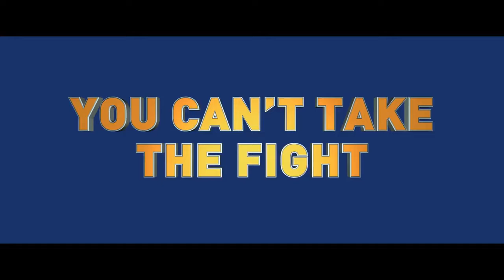Goon Last of the Enforcers Trailer #2 2017 Movieclips Trailers